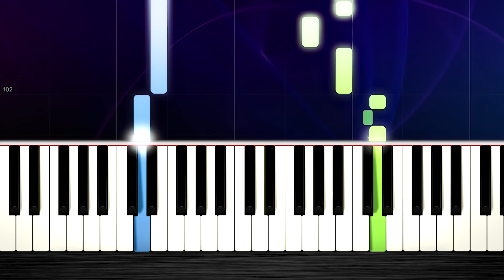Feliz Navidad - EASY Piano Tutorial by PlutaX